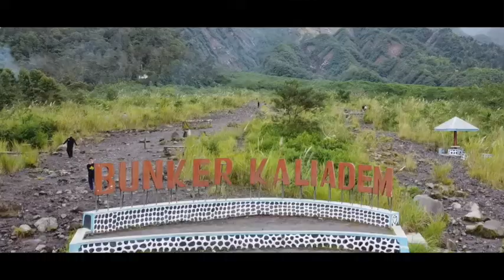Explore Lava Tour Merapi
Terimakasih telah mempercayai kami dalam pembuatan Video ini